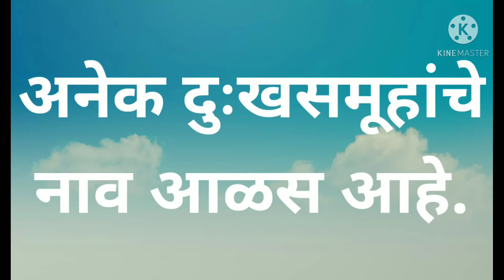SUVICHAR || LEZINESS || आळस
आळस हा माणसाचा सर्वात मोठा शत्रू आहे मराठी कथा

Marathi Story on Laziness

जीवनात यश आणि अपयश ह्या दोन्ही गोष्टी वेळेवर अवलंबून आहेत. कारण जीवनात प्रत्येकाजवळ एक सीमित वेळ उपलब्ध आहे ते अश्या प्रकारे, आपण गरीब असो की श्रीमंत एका दिवसाला फक्त २४ तासांची वेळच आपल्याला मिळते, आपण या वेळेचा सदुउपयोग कश्या प्रकारे करतो हे आपल्यावर अवलंबून आहे. जर आपण वेळेचा योग्य वापर केला तर आपण जीवनात यशस्वी होणार. आणि याच वेळेचा दुरुपयोग केला तर अपयशाचा सामना करावा लागेल. म्हणून वेळेचा सदुउपयोग करणे गरजेचे आहे. आपण आजच्या या लेखात अशीच एक छोटीशी गोष्ट पाहणार आहोत जी आपल्याला जीवनात वेळेचा योग्य उपयोग कसा करावा हे सांगणार. तर चला पाहूया एक प्रेरक कथा जी तात्पर्य देऊन जाणार.

आळस हा माणसाचा सर्वात मोठा शत्रू आहे एका आश्रमात एक गुरू आणि शिष्य राहत होते. गुरू आपल्या शिष्यावर खुप जास्त प्रेम करत होते. आणि शिष्य सुध्दा आपल्या गुरुंवर तेवढेच प्रेम करायचा पण गुरुजींचा विध्यार्थी हा एक आळशी शिष्य होता. तो कोणत्याही कामाला पुढे ढकलत असे, आश्रमात गुरूंनी सांगितलेल्या अभ्यासाला उशिरा करत असे कधी कधी तर अभ्यास सुध्दा करत नसे. यामुळे त्याच्या गुरुजींना त्याच्या भविष्याची चिंता वाटत असे. आणि गुरुजी नेहमी त्याच्या विषयी चिंतेत राहत असतं. कारण गुरुजींना माहिती होत की आळशी मनुष्याला जीवनात अपयशाचा सामना करावा लागतो.

या गोष्टीचे गुरुजींना चांगल्या प्रकारे ज्ञान होते. म्हणून त्यांनी आपल्या शिष्याच्या भविष्याच्या वाटणाऱ्या चिंतेला सोडविण्याचा प्रयत्न करण्याचे ठरविले. एक दिवस ते गुरुजी आपल्या शिष्याजवळ जातात, आणि त्याला एक चमत्कारी दगड देत सांगतात की, मी दोन दिवसांसाठी बाहेरगावी जात आहे, आणि दोन दिवसांनंतर मी परत येणार, आणि त्याच्या हाती एक चमत्कारी दगड देत सांगतात या दगडाला तू कोणत्याही लोखंडाच्या वस्तूला लावल्यास त्या वस्तूचे रूपांतर सोन्यात होईल. तुला या वस्तूचा उपयोग करून जीवनात मोठे व्हायचं असल्यास ही तुझ्याजवळ एक चांगली संधी आहे. म्हणून तू दोन दिवसात या वस्तूचा वापर करून घे. आणि त्यानंतर मला परत कर. आणि तेथून निघून गेले.

शिष्य त्या वस्तूला मिळाल्याने खूप आनंदित होतो पण आळशी असल्याने त्याने त्याचा पूर्ण दिवस फक्त हा विचार करण्यात गमावला की त्याच्याजवळ किती सोने येणार आणि तो किती श्रीमंत बनणार. एवढा श्रीमंत बनणार की त्याला पाणी प्यायला सुध्दा एका ठिकाणावरून उठावे सुध्दा लागणार नाही. या गोष्टीचा विचार करत करत पहिला दिवस असाच निघून जातो.

त्यानंतर दुसऱ्या दिवशी तो उशिरा उठतो आणि विचार करतो की आजचा पूर्ण दिवस माझ्याजवळ आहे. आणि आज मी जेवण केल्यानंतर बाजारात जाऊन बरेचशे सामान विकत घेणार आणि त्याला सोन्यात बदलवणार.असा विचार करत तो आरामात उठून तयारी करतो, आणि पोट भरून जेवण करतो. पोटभर जेवल्या नंतर त्याला झोप येते आणि एवढी गाढ झोप लागते की त्याला सरळ संध्याकाळी जाग येते.

तो उठतो आणि बाजाराकडे धाव घेतो, बाजाराकडे धाव घेता घेता मधातच त्याला बाहेरगावा वरून परत येताना गुरुजी भेटतात, तेव्हा गुरुजी त्याला म्हणतात बरं झालं तू इथे भेटला मी तुझ्याकडेच येणार होतो, तुला दिलेला तो चमत्कारी दगड कुठं आहे तो मला परत कर. तेव्हा शिष्य गुरुजींना म्हणतो गुरुजी फक्त एक दिवस आणखी मला तो चमत्कारी दगड वापरायला द्या.

पण त्यावर गुरुजी आपला नकार देतात आणि त्याच्या हातून तो दगड परत घेतात, आणि त्या शिष्याचे श्रीमंत बनण्याचे स्वप्न तेथेच भंग होते. आपल्या आळशीपणावर त्याला पश्चाताप होतो आणि तेव्हा तो ठरवतो की जीवनात कधीही आळशी पणा करणार नाही, कधीही कामचोर पणा करणार नाही. आणि जीवनात एक चांगला व्यक्ती बनण्याचा निर्णय घेतो.

याचप्रकारे जीवन सुध्दा आपल्याला बरेचश्या संध्या देतं पण आपल्याला त्या ओळखता येत नाही, म्हणून जीवनात आळसाला दूर सारून प्रयत्न आणि योग्य दिशेने मेहनत केल्यास आपल्याला यशप्राप्ती होण्याची संधी अधिक प्रमाणात असते.
पाहायचा दृष्टीकोन कसा यावर बरेचश्या गोष्टी अवलंबून असतात. अशीच एक मजेदार गोष्ट
Value Based Story in Marathi बरेचश्या गोष्टी दृष्टिकोनावर अवलंबून असतात, आपला एखाद्या विशिष्ट गोष्टीविषयी दृष्टिकोन कसा ठेवतो, हे महत्वाचे आहे...

जीवनातील दुःख बाजूला सारून नवीन रित्या जीवन जगण्याची उमेद जागवणारी कथा
Marathi Story on Life आयुष्यात अनेक वाईट प्रसंग नेहमी समोर येतात, आणि आपल्याला त्यांचा सामना सुध्दा करावा लागतो, पण या...

“सहनशीलता यशाची गुरुकिल्ली आहे.” जीवनाला एक नवी प्रेरणा देणारी बोधकथा

आयुष्यात बरेच लोक एका कामात यश मिळाले नाही तर दुसऱ्या कामाला सुरुवात करतात, त्यामध्ये सुध्दा यश दिसत नसेल तर ते तिसऱ्या कामाला सुरुवात करतात, असे करता करता ते हे विसरून जातात की कोणतेही काम एक ठराविक वेळ घेत असतं आपल्या जीवनात योग्य ते यश संपादन करण्यासाठी. जसे आपल्याला तहान लागली आणि आजूबाजूला पाण्याचा कोणताही स्रोत उपलब्ध नाही.

तेव्हा आपण एका ठिकाणी थोडेसे खोदले दुसऱ्या ठिकाणी थोडेसे खोदले असे करता करता आपण हजार ठिकाणी सुध्दा थोडे थोडे खोदले तरी आपल्याला पाणी मिळणार नाही पण तेच जर आपण एकाच ठिकाणी मेहनत करून, पूर्ण हिमतीने आणि प्रयत्न करून खोदले तर पाणी लागण्याची शक्यता जास्त असेल. तर आजच्या लेखात आपण जीवनाला एक नवी प्रेरणा देणारी बोधकथा पाहणार आहोत, आणि या कथेतून आपण काय तात्पर्य घेणार आहोत, ते सुध्दा पाहूया तर सुरुवात करूया स्टोरीची.

सहनशीलता यशाची गुरुकिल्ली आहे
एका छोट्याश्या शहरात एक परिवार राहत होता, आई वडील आणि त्यांचा एकुलता एक मुलगा त्याचे नाव होते सदाशिव. सदाशिव जीवनात एका कामामध्ये रस घेत नव्हता, नेहमी काम बदलत होता, त्याच्याकडे सहनशीलता नावाची गोष्टच नव्हती तो एका कामाला काही दिवस करायचा आणि लगेच काही दिवसानंतर एखादे दुसरे काम सुरू करायचा.

त्यामुळे तो कोणत्याही एका कामामध्ये पारंगत होत नसे आणि त्यामुळेच त्याच्या आई वडिलांना त्याच्या भविष्याव